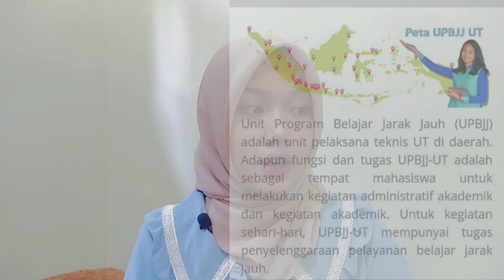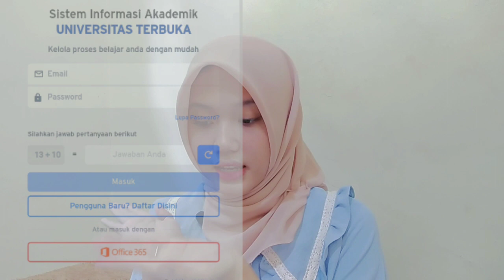tata cara pendaftaran mahasiswa baru universitas terbuka| syarat pendaftaran| jadwal pendaftaran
hallo teman teman, terimakasih sudah mampir di channel deby,di video ini deby  akan membahas seputar universitas terbuka,tata cara pendaftaran di universitas terbuka,syarat pendaftaran nya,hingga jadwal pendaftaran di universitas terbuka.dichannel ini juga mungkin deby akan sharing beberapa konten tentang teknis kuliah di universitas terbuka.jadi agar teman teman yang berminat kuliah  di UT atau mencari informasi seputar dunia perkuliahan di universitas terbuka bisa bantu subscribe dan share ya.
        temen temen juga bisa follow instagram deby untuk berteman atau tanya tanya seputar konten yang deby upload di channel ini,lihat komen yg di sematkan

kalian juga bisa kunjungi laman ut untuk mendapat informasi lebih lanjut
untuk kalender akademik universitas terbuka bisa kalian lihat di laman

sekian konten ku semoga bermanfaat.dan apabila ada kesalahan mohon dimaafkan dan bisa dikoreksi di kolom komentar ya temen temen.